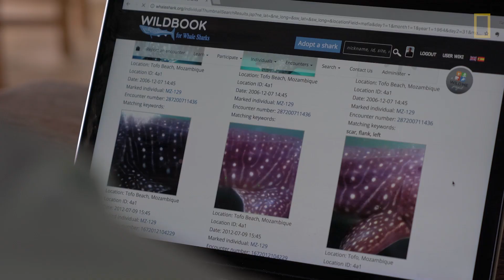Investigating the Mysterious Whale Sharks of Mafia Island | National Geographic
The whale sharks of Mafia Island are unusual because they don't migrate—and researchers want to know why.

The whale sharks of Mafia Island are attracting scientific interest because of their unusual behavior: Unlike other whale sharks, which migrate, these whale sharks stay near the island all year long. Why is the ocean's largest fish hanging around this island off the coast of Tanzania? Researchers from the Marine Megafauna Foundation are investigating this mystery, as well as learning more about the endangered whale shark, since knowledge on them is very limited.

FIELD PRODUCER & VIDEOGRAPHER: Steve De Neef
PRODUCER: J.P. Polo
VIDEO & GRAPHICS EDITOR: Jennifer Murphy
ADDITIONAL FOOTAGE: Marine Megafauna Foundation